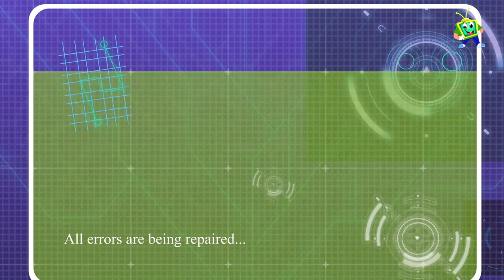Supercar Rikki catches the Giant Vulture sent by an Invisible Aliens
Hello Kids, Red Supercar Rikki catches the Giant Vulture with an Invisible Aliens creating a nuisance in the City. Can Rikki stop them? Let's watch along with other cars cartoon videos for children for Fun entertainment and also to inspire child's creative imagination in the most unique way possible.